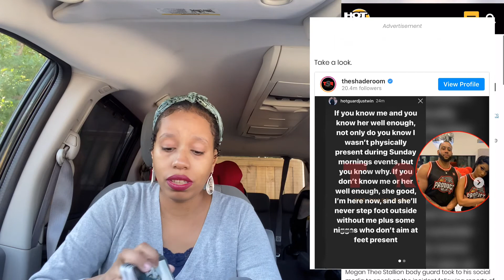My prediction came true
I previously predicted that Beyoncé is going to be like a big sister to Megan and also she will get a bodyguard. Here are the receipt 🧾